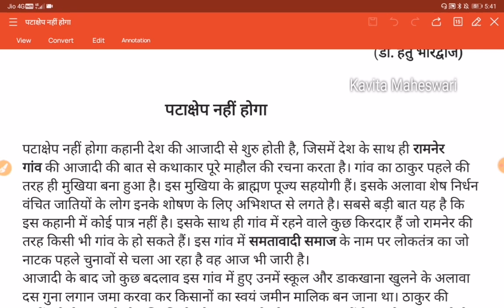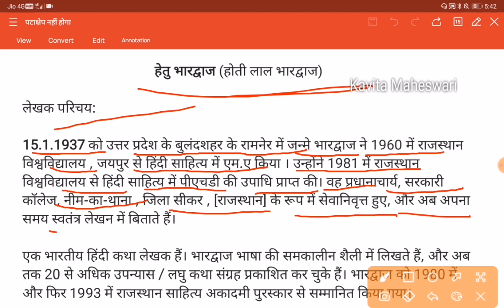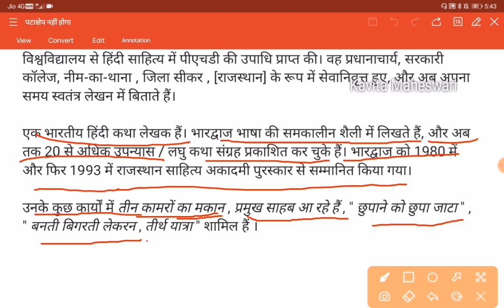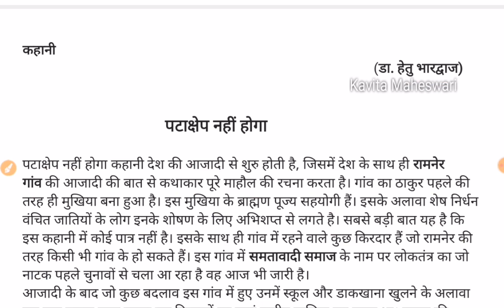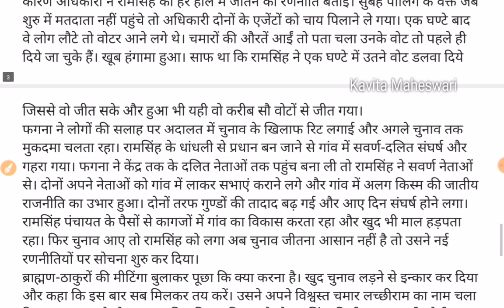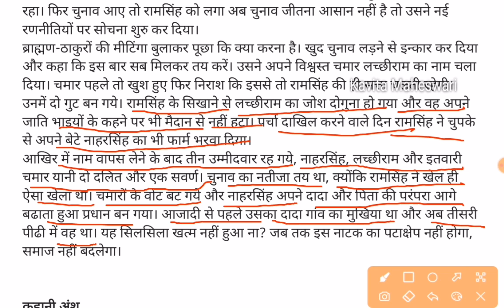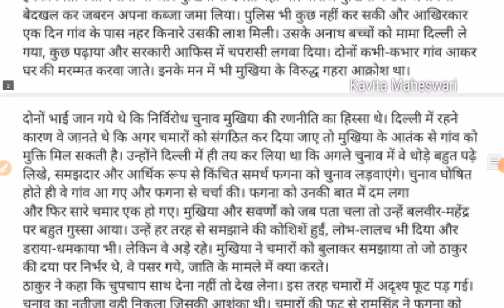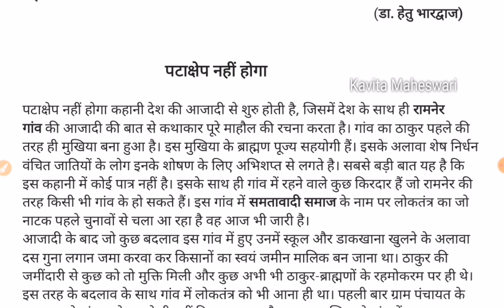2nd ग्रेड हिंदी के नए पाठ्यक्रम में शामिल नई कहानी, साथ ही शॉर्ट नोट्स बनाए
my telegram chenel name

हिंदी के रंग कविता तोतला के संग

RPSC first grade and second grade हिंदी साहित्य इतिहास और काव्य शास्त्र के नोट्स की पीडीएफ आपको मेरे टेलीग्राम चैनल पर मिल जाएगी इन्हीं नोट्स को पढ़कर मैंने हिंदी व्याख्याता की आरपीएससी 2018 में 1 सीट प्राप्त की है
मैंने किस प्रकार से आरपीएससी फर्स्ट ग्रेड की तैयारी की। मेरे चैनल की प्ले लिस्ट में आपको पूरी रणनीति मिल जाएगी
आरपीएससी फर्स्ट ग्रेड आरपीएससी सेकंड ग्रेड के पाठ्यक्रम में जो नया परिवर्तन हुआ है वह सभी मेरे चैनल पर हिंदी विद्यार्थियों के लिए मेरे द्वारा पढ़ाया जाएगा
और जो मैटर मेरे चैनल पर पढ़ाया जाएगा उसे मेरे टेलीग्राम चैनल पर पीडीएफ के रूप में आप सभी को भेजा जाएगा
जिससे आप प्रिंट आउट निकलवा सके
राधे कृष्णा